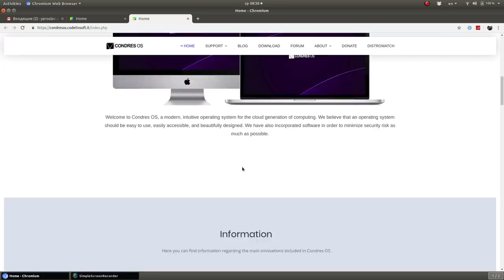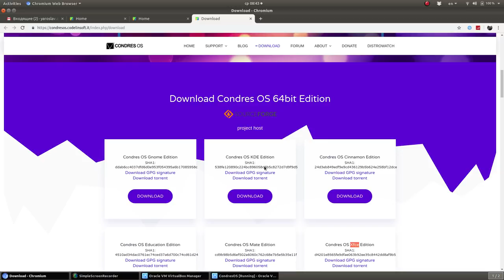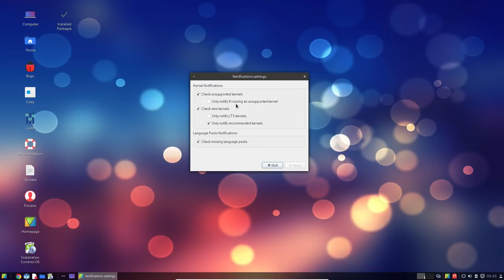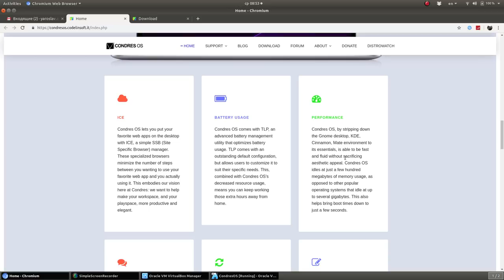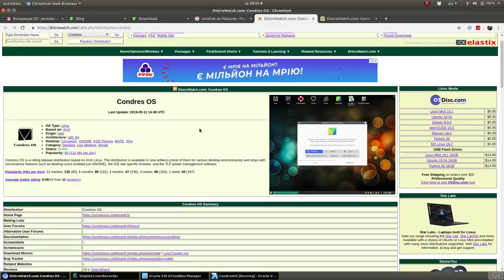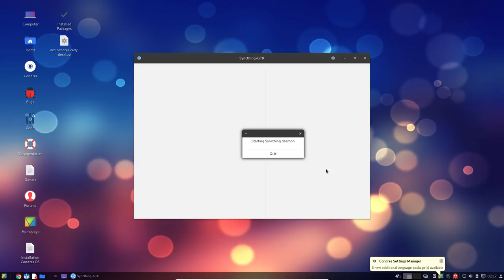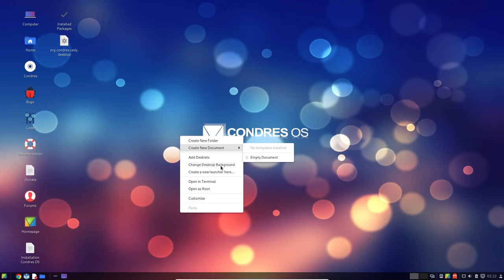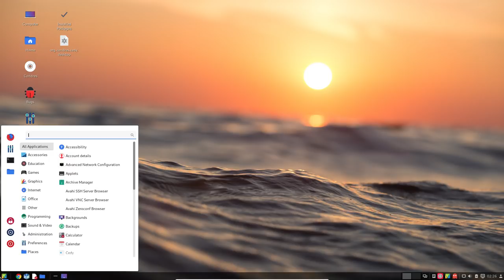Новый дистрибутив Linux? Condres OS.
WebMoney
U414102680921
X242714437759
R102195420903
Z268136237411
Большое спасибо за помощь.